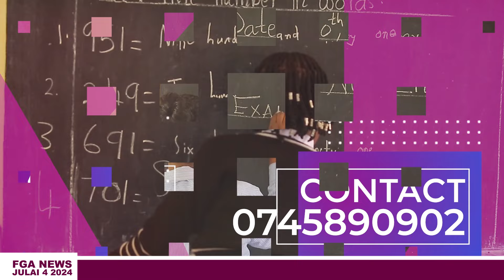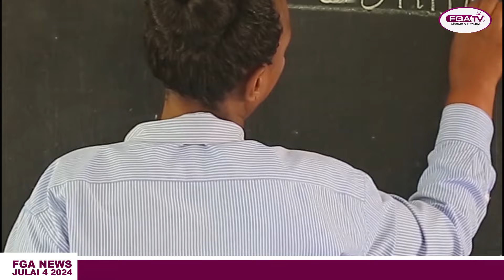live FGA NEWS JULY 4, 2024